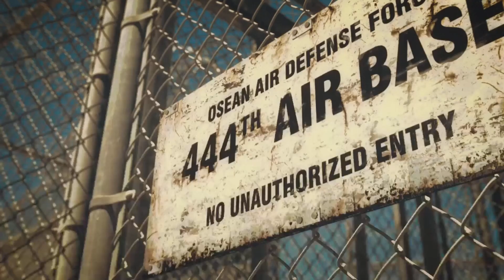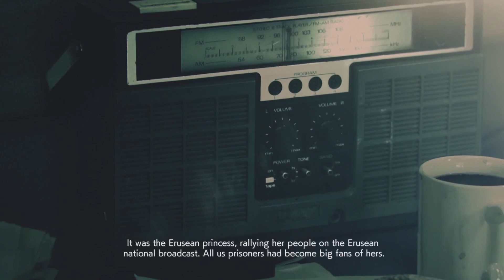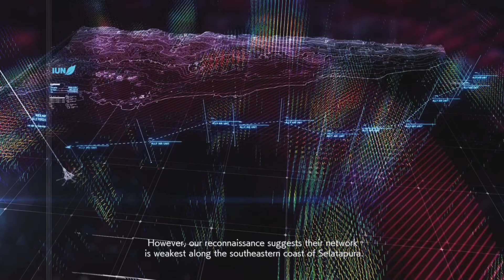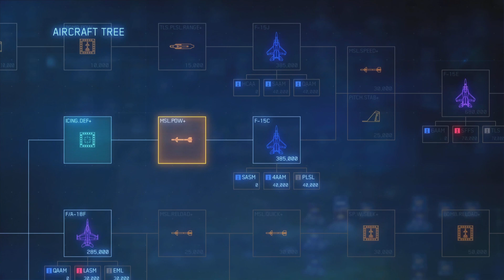ACE COMBAT 7: SKIES UNKOWN PLAY THROUGH: PART 4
continuing our AC 7 playthrough in this fourth installment. Hope you enjoy!